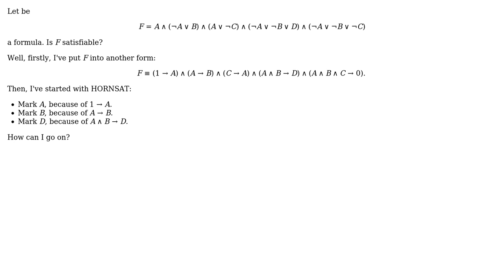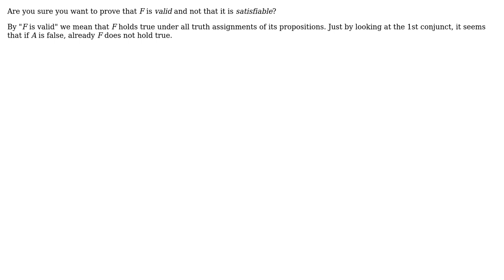Computer Science: Horn clause for the following formula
With thanks & praise to God, and with thanks to the many people who have made this project possible! You are responsible for your own actions.